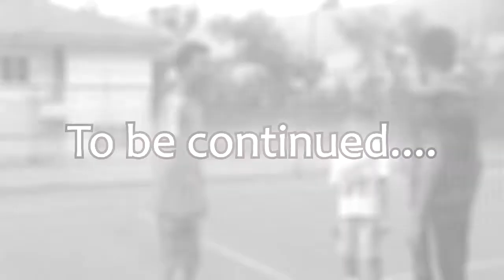Munchkin vs Reef-Key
A new vid!!! Hope u all like it!!!